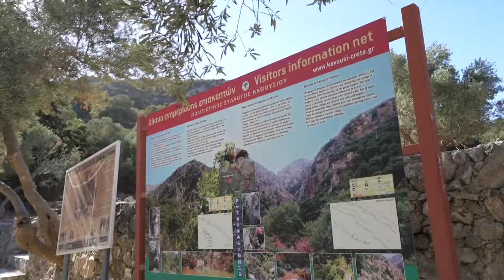I left Paris and moved to Greece.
I hope you are ready for this new adventure with me :)

GROS BISOUS!!

Arielle

~~TAGS~~
lost my job, Greece vlog, leaving Paris, Paris, moving vlog, Crete, Greek island

~~MUSIC~~

Édith Piaf - La Vie en Rose (DeliFB Lofi Remix)